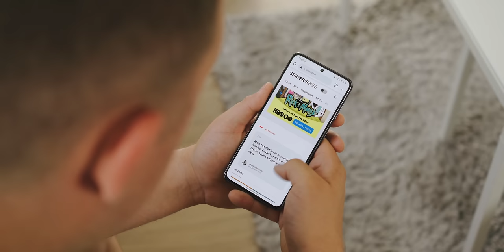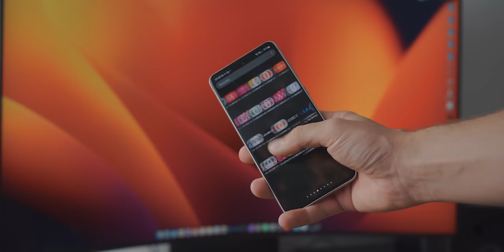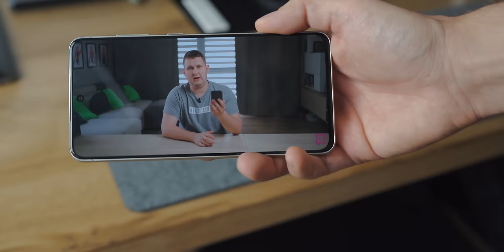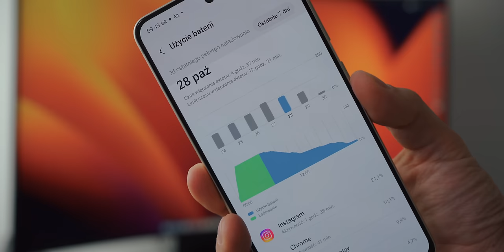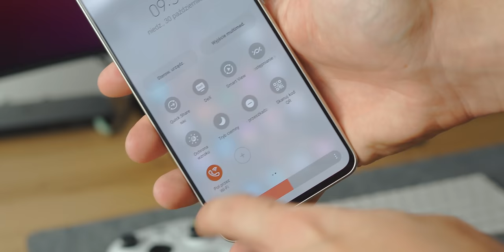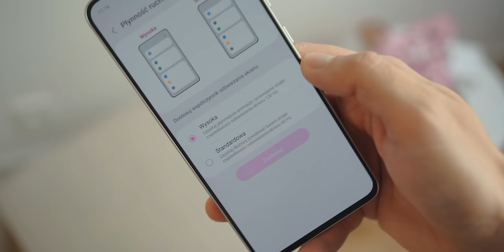Samsung Galaxy S21 FE - recenzja po prawie roku używania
Samsung Galaxy S21 FE to świetny smartfon, który bardzo dobrze zniósł próbę czasu. Jak wypada w praktyce i czy jest coś do poprawy?